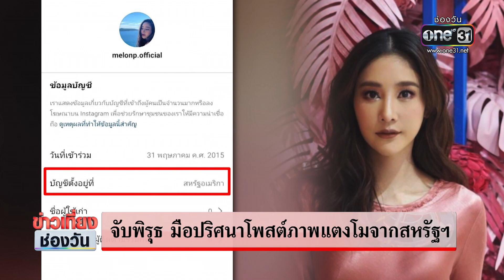"อัจริยะ"ท้า"กระติก"ดีเบตตอบคำถาม 15 ข้อ | ข่าวเที่ยงช่องวัน | ข่าวช่องวัน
นายอัจริยะ ประธานชมรมช่วยเหลือเหยื่ออาชญากรรม ปัดเอี่ยวทำเรื่องเลวแฮกมือถือแตงโม ชี้ภาพถ่ายกระติกคู่แตงโมไม่ใช่ภาพตัดต่อ พร้อมท้า"กระติก"ดีเบตตอบคำถาม 15 ข้อ ไปทำอะไรที่หัวเรือ